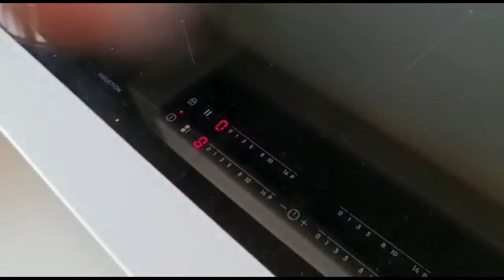خرجنا نتقداو انا وجاكمو وتعطلنا 😜 رجعنا لقينا نانا وجدات الغذاء فاجأتنا🤔دخلو تشوفو اش دارت موت الضحك